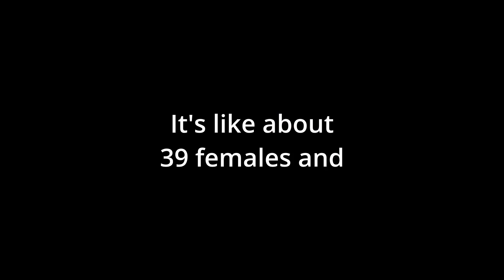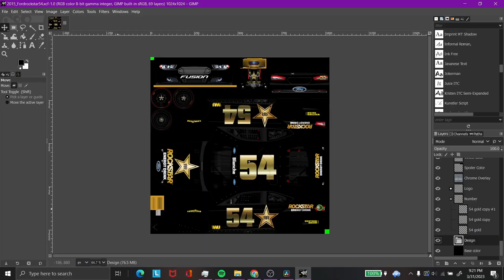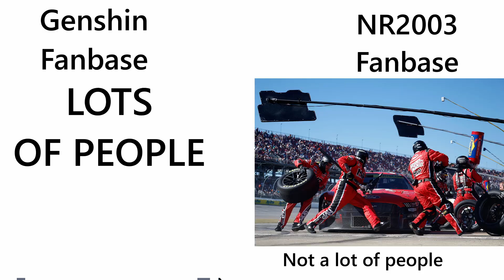The Game Genshin Impact Can't Beat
There is one game that performs better than Genshin, while the game is obscure, it outperforms genshin in many ways. Let me explain why NR2003 is better than Genshin Impact

Music used
Genshin Impact Theme
Nascar Fox Theme
Nascar Fox Starting Grid Theme
Gran Turismo 4 License
ESPN Speedworld starting grid
Genshin Dance of Aphros
Nascar 07 Nextel Cup Theme
Nascar 07 Busch Series Theme
Nascar 09 Spring Cup theme
Star Spangled theme
Wii Channel Music
Gran Turismo 3 Arcade Theme
NR2003 victory and credits theme

0:00 Intro
0:23 Characters
2:16 Gameplay
3:54 Soundtrack
4:13 Community
4:42 Lore